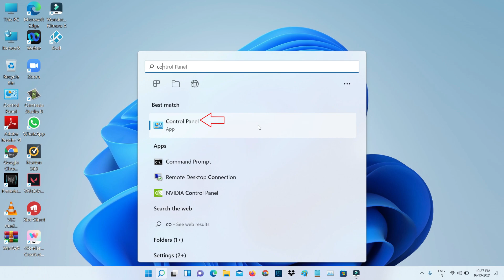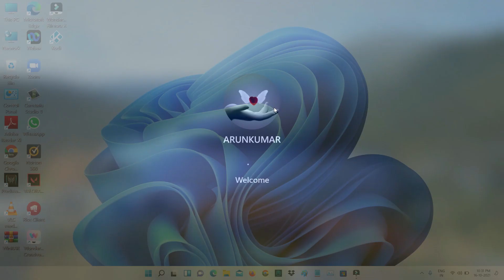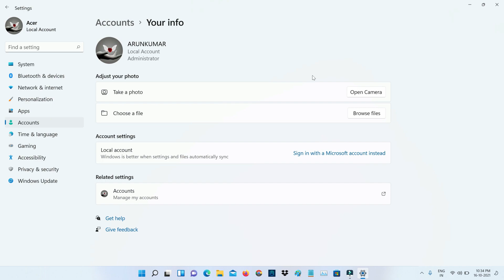How to change username(local administrator account) in windows 11 - without microsoft account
This tutorial is about how to change username on windows 11 local account in lock screen.

If you want to check your windows update,first of all setup your microsoft account details.

Always use 2023 released new updates on your device.

If you want to reset your windows password just use cmd or command prompt to retrieve it.

This video has english subtitle at same time tamil,kaise kare hindi,bangla telugu,kannada,sinhala and malayalam region people's are can easily understand it.

How to change local administrator account name in windows 11 :

1.One of my subscriber ask how to reset my username on windows 11 by without microsoft account.

2.Here i show the steps by using my windows 11 home single language.

3.At same time this solution also works for windows 11 pro and home based platforms.

4.So very simple method is,just press your windows key and then search "Control panel" and click to open it.

5.Here you can click to access "User Accounts".

6.Finally you can press "Change your account name",and then edit/rename your old name into new one.

7.And also don't forget to save this changes.

8.But here my account is password protected.

9.So how to check it,if this name is changed or not.

10.Just logout your pc or laptop,and in login screen it shows your new name.

11.At same time if you want to change your account profile picture,just goto settings.

12.Here you can goto Accounts - Your info.

13.Finally you can upload your image file from your drive or you can take a selfie.